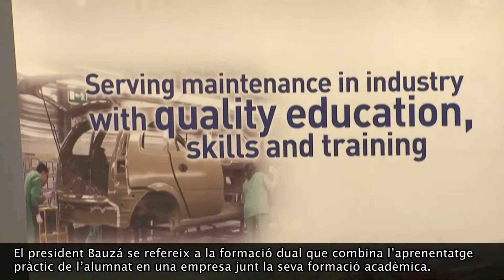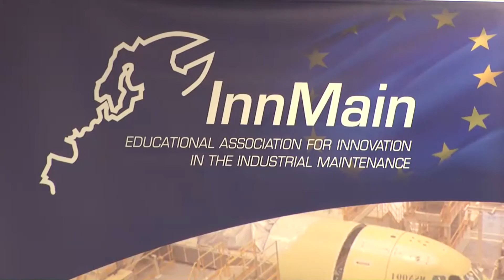Assemblea Anual de l'Associació Europea per a la Innovació en el Manteniment Industrial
El president José Ramón Bauzá ha assistit a l'Assemblea InnMain, Association for Innovation in the Industiral Maintenance, celebrada avui en el ParcBit. El president Bauzá ha manifestat que l'educació és essencial per aconseguir millors oportunitats laborals i professionals.